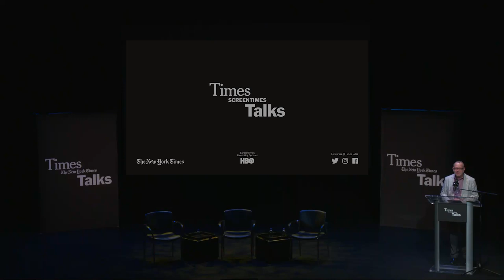ScreenTimes: Harriet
Melena Ryzik, culture reporter for The New York Times, hosts a prerelease screening of “Harriet,” the new biopic of abolitionist and activist Harriet Tubman, followed by a conversation with two of the film’s stars, Tony Award-winning actors Cynthia Erivo (“The Color Purple”) and Leslie Odom Jr. (“Hamilton”).

Directed by Kasi Lemmons (“Eve’s Bayou”) and also starring Janelle Monáe, “Harriet” tells the extraordinary story of Harriet Tubman’s escape from slavery and transformation into an iconic freedom fighter.

Don’t miss this exciting opportunity to hear Erivo, who plays Tubman, and Odom Jr., who portrays Underground Railroad conductor William Still, discuss the challenges of bringing to life these inspirational historical figures whose courage, ingenuity and tenacity helped lead hundreds of enslaved people to freedom and changed the course of history.